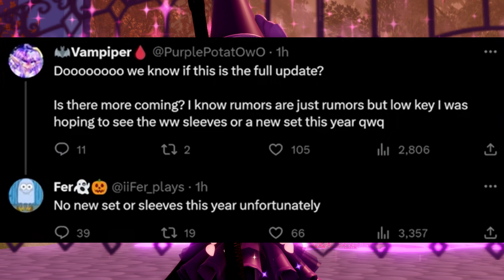LETS TALK ABOUT THE NEW UPDATE..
✨Hey everyone, I am LoLoGoGo, but you can call me LoLo or Glitch!🌙 I post 👽Astro Renaissance🛸 and ✨Royale High🏰. 💜✨

💜💜💜Hello, my little Lollipops I am LoLoGoGo, and today I am going to be talking about the new Royalloween update, specifically on how everyone is actually really disappointed at this update. I go over topics like how the whimsy witch sleeves have been CANCELLED?! And there will be NO NEW SET THIS YEAR??? In this video, I also talk about how they didn't really have anything to sell in this new update.. so they made the candy bag a purchasable item for the first time ever in Royale High! Many people are mad that they did this, especially with how expensive they made it!

Royale high drama
Tea spills new update update out now released release new halo
Royalween Royaleween Royaloween Royale Ween Halloween New Updates